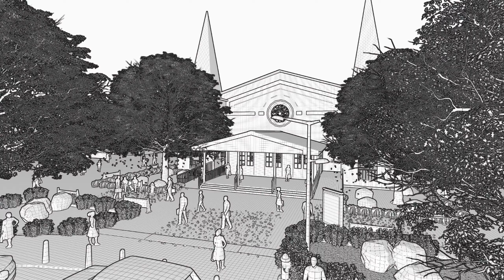CHURCH DESIGN IN GHANA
What does a church look like? How might holiness be signalled in wood, concrete and glass?
Walk towards the light down the aisle of the pine-lined Chapel in Sunyani, Ghana.

- Model: Revit
- Render: Lumion 9
-Other Softwares: Adobe illustrator
- Location: Accra, Ghana
- Project year: 2019